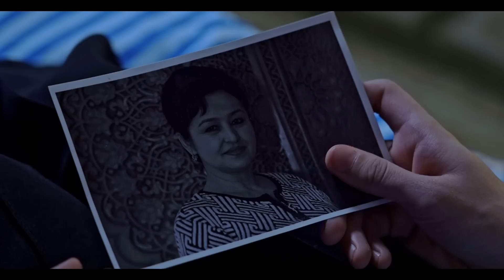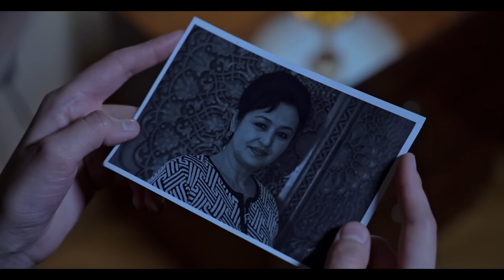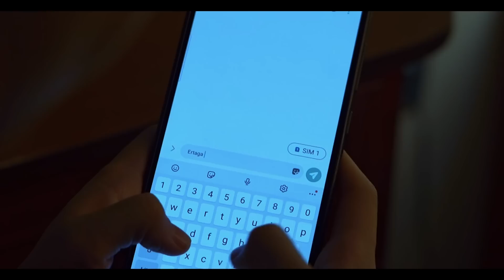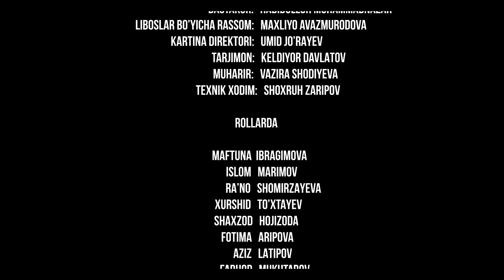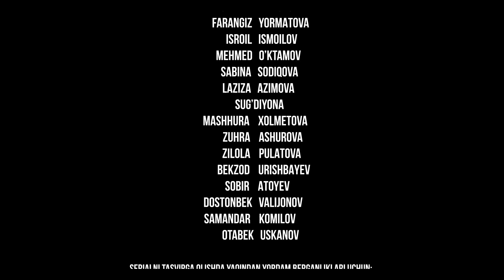Begona 12 Qism (milliy serial) Бегона 12 - Кисм ( Миллий сериал)